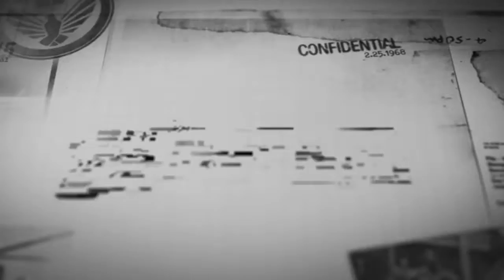BlLACKOUT Beta*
SHAREfactory™